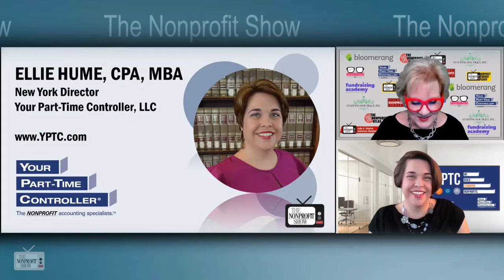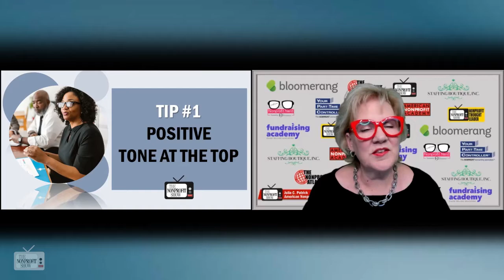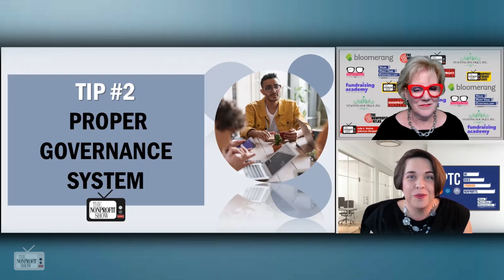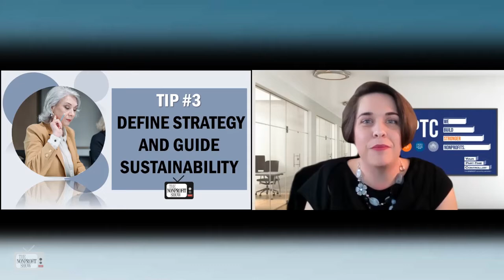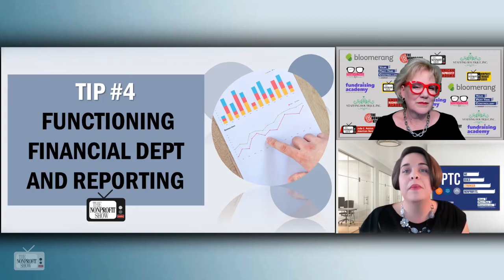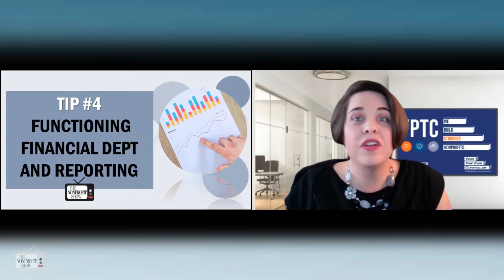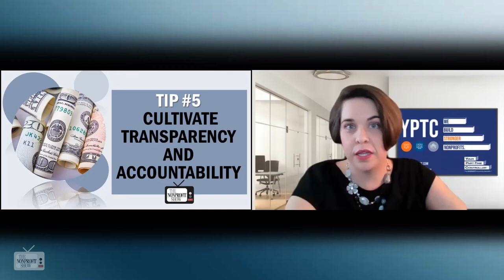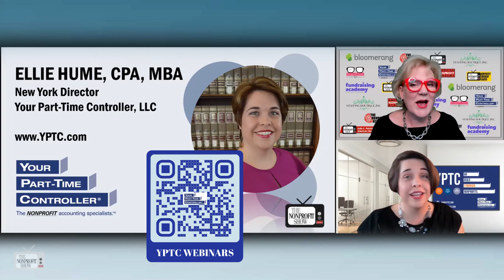5 Financial Points For Nonprofit Board Members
Not all board members are created equal, and many are hesitant to engage from fear of seeming naive. . .. particularly on nonprofits financial matters.  YPTC.com shares the 5 important areas that will boost those members confidence and make for a better board.
This is a recent episode of The Nonprofit Show --the Nation’s daily live streaming broadcast where the Nonprofit Community comes together. Each weekday the hosts and their guests cover current relevant nonprofit topics with fresh ideas to help your nonprofit achieve its mission, vision, and values.